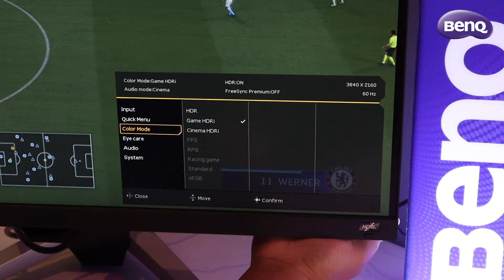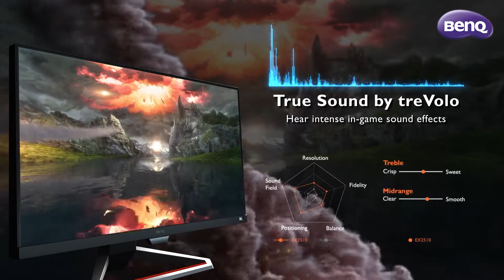GB REVIEW: 🎮 BENQ MOBIUZ GAMING MONITOR KEGEMARAN GBX_LUQMANHZQ! MONITOR TERBAIK UNTUK KONSOL ! 🔥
Untuk dapatkan maklumat lanjut mengenai BenQ? Klik saja link di bawah !
Boleh dapatkan BenQ Gaming Monitor di Gamesbond ! Hubungi kami di :
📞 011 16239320